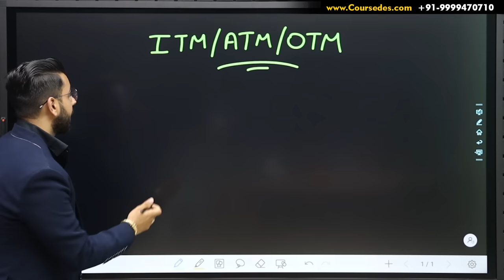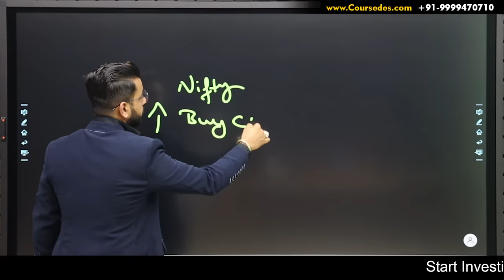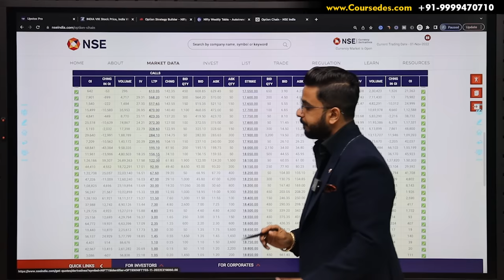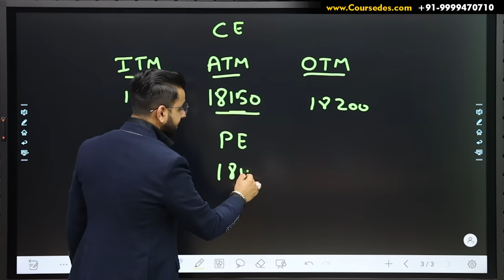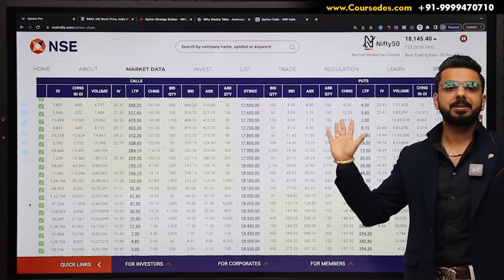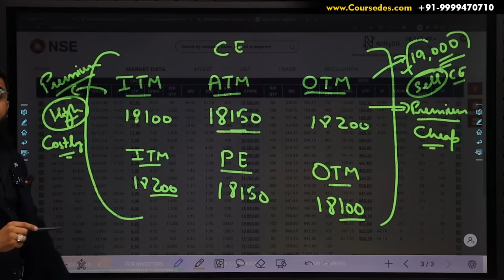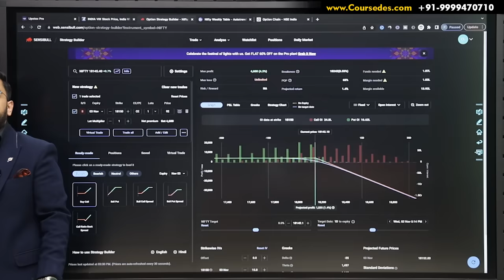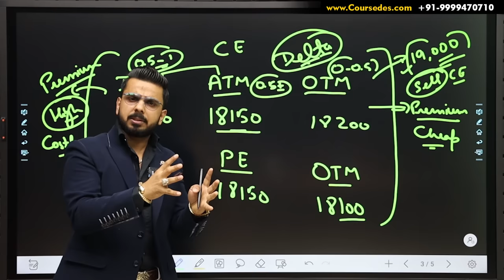Options Trading for Beginners in Share Market | ITM vs ATM vs OTM